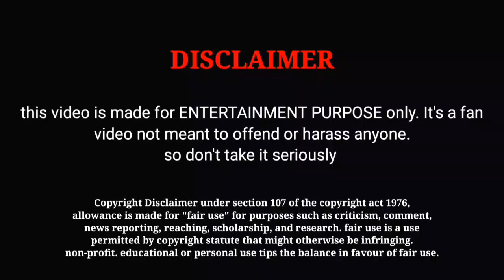Jawan Movie 6 Day Box Office Collection And Worldwide Box Office Collection | Shah Rukh Khan